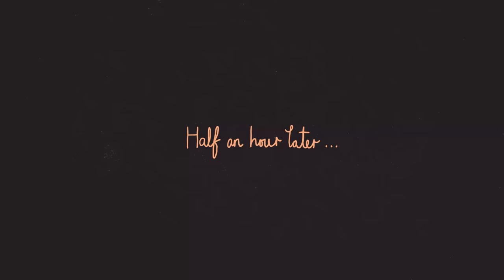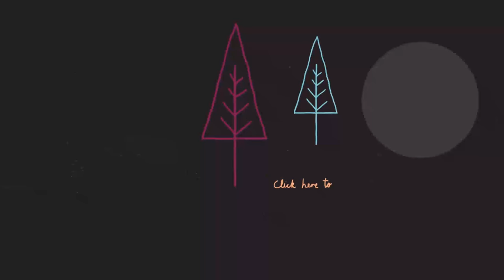I’ve Been Doing This for Three Whole Years! - vlog episode 33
As of the  1st of May I will have been living this lifestyle, sleeping outdoors almost every night, for three whole years!

Just a simple episode to ease myself back into making YouTube videos after a well-needed rest! In this one I forage for Ramsons, make a fire with a cramp ball fungus and cook a tasty dinner! Pretty standard.

MY OUTDOOR GEAR:

OUTDOOR BOOTS
MAIN KNIFE
MAIN SAW
SMALL BILLY CAN
BIG BILLY CAN
TITANIUM PLATE / FRYING PAN
MAIN BAG
HIKING BAG

MY VLOGGING GEAR:

Main Vlogging Camera
Camera Housing
Selfie Stick/tripod
Useful Accessory for Tripod
Vlogging Mic
Mic Wind-shield
Bigger Vlogging Camera

Stef Roberts is a participant in the Amazon EU Associates Programme, an affiliate advertising programme designed to provide a means for sites to earn advertising fees by advertising and linking to Amazon.co.uk